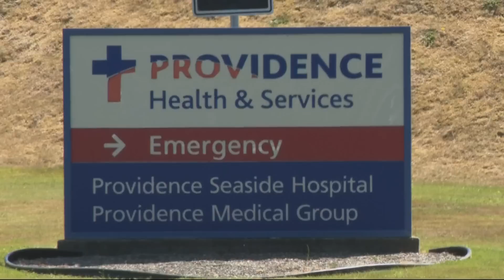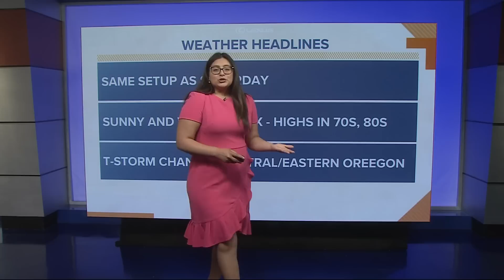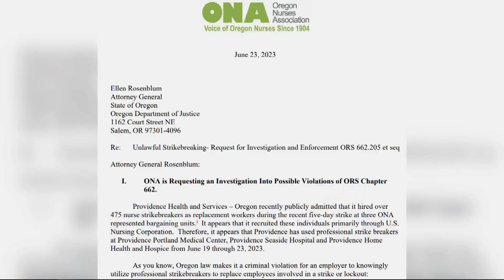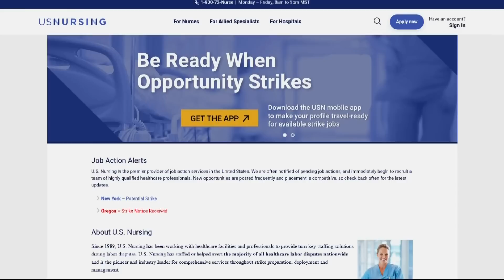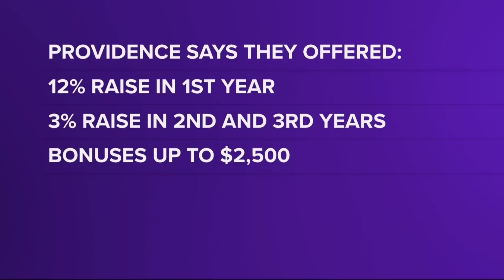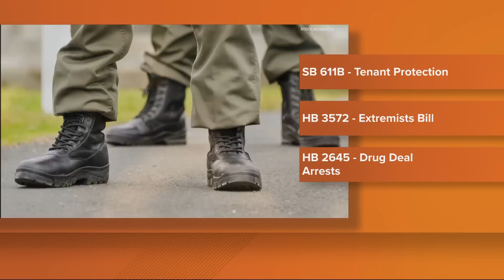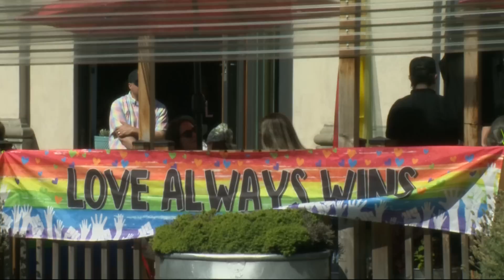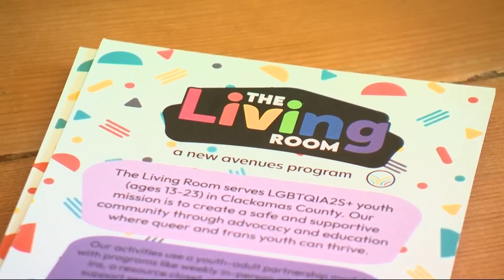KGW Top Stories: Sunrise, Sunday, June 25, 2023